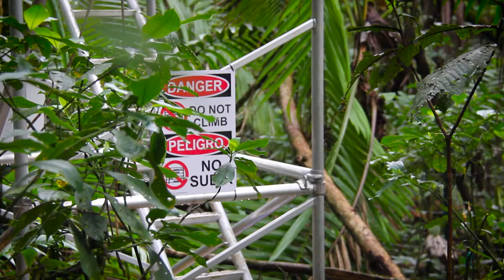El Yunque y el inminente calentamiento global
Un grupo de científicos, liderados por la doctora Tana Wood, comenzarán en marzo a estudiar los efectos del incremento de temperaturas en bosques húmedos tropicales. Para tales efectos El Yunque se ha convertido en el ecosistema idóneo para llevar a cabo este experimento de relevancia internacional.